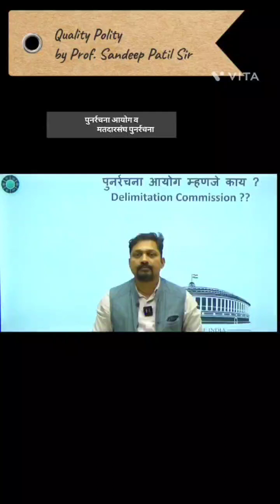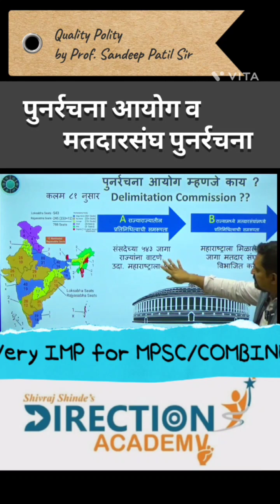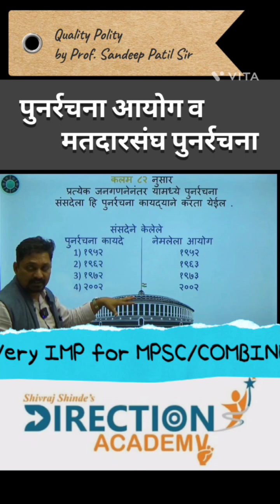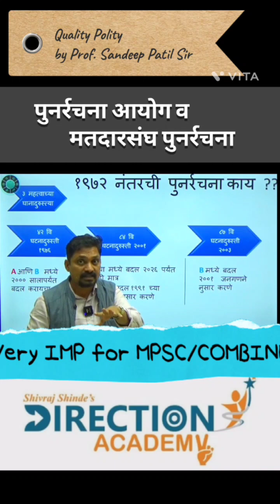March 30, 2023